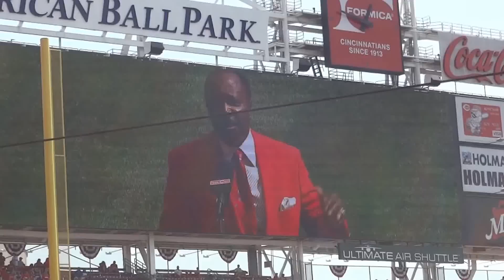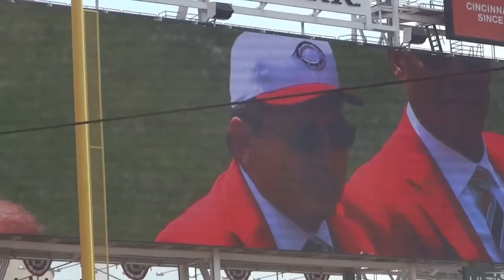Hall of Fame Cincinnati Reds Second Baseman Joe Morgan's speech on 9-7-2013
This is retired Cincinnati Reds player Joe Morgan's brief speech he made before the Reds versus L.A. Dodgers game at Great American Ball Park in Cincinnati, Ohio on Saturday, September 7th, 2013. This speech was in acceptable and unveiling of the bronze statue that was erected in front of the stadium earlier in the day. Also in attendance were the starting members of the 1975-76 World Championship team. They were refer to as 'The Great Eight' or more readily 'The Big Red Machine'. This was what can be argued was one of the best baseball starting line-ups in history. The other players included 'The Hit King' Pete Rose, Johnny Bench, Tony Perez, Dave Concepcion, Ken Griffey Sr., George Foster and Cesar Geronimo.